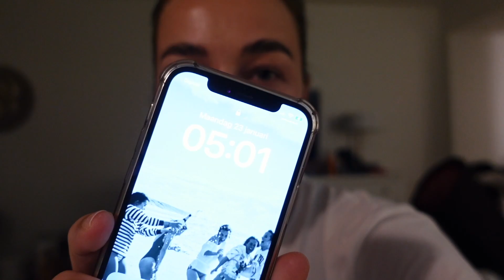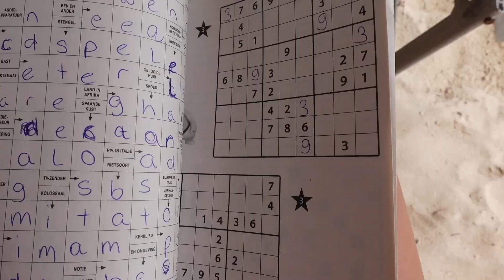PECH OP VAKANTIE IN CURACAO #||138 NINA WARINK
Veel liefs X Nien

Wil je op de hoogte blijven van alles wat ik doe?